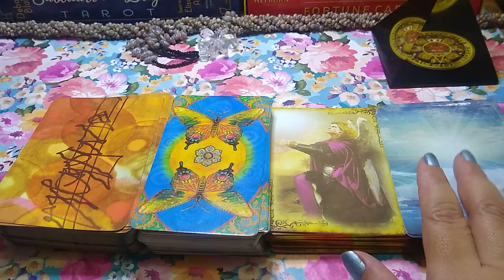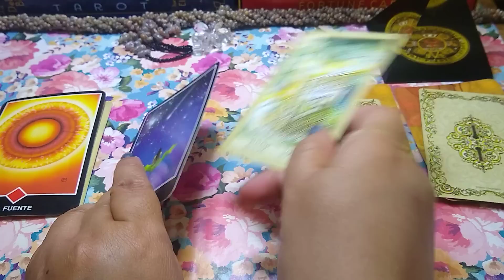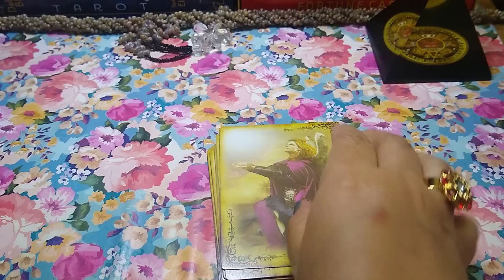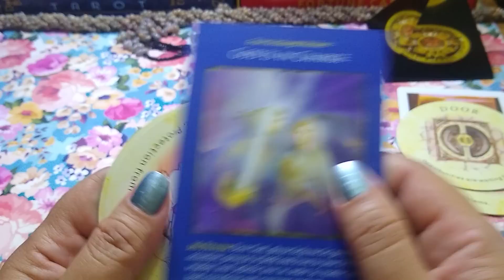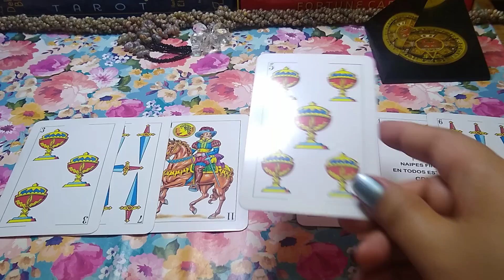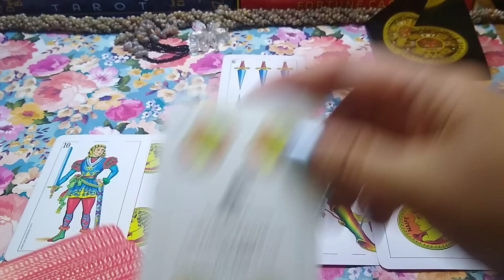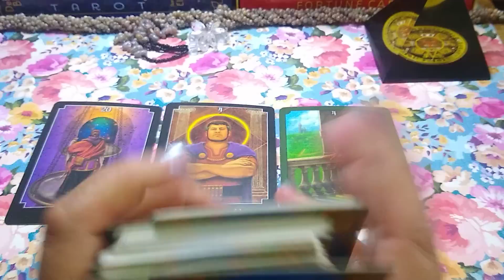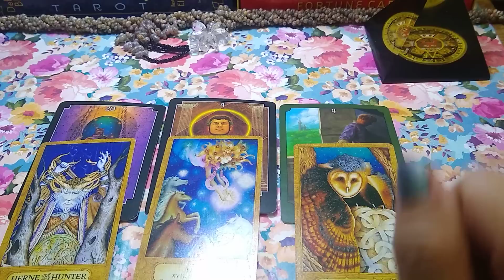PISCIS MADRE MIA! POR ENVIDIAS TE QUITARON A TU PAREJA 💖💥AHORA VIENE DE REGRESO 💟HOROSCOPO Y TAROT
TIRADA DE SOLTEROS,TU DESTINO AMOROSO, TU EX, TU HOROSCOPO SEMANAL